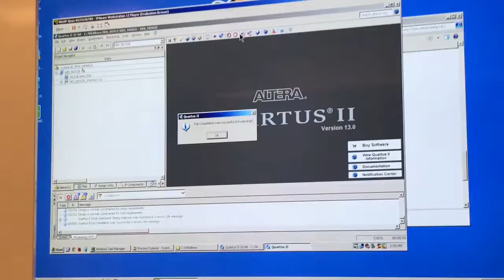3rd class part 2